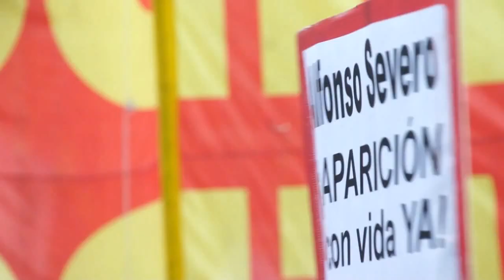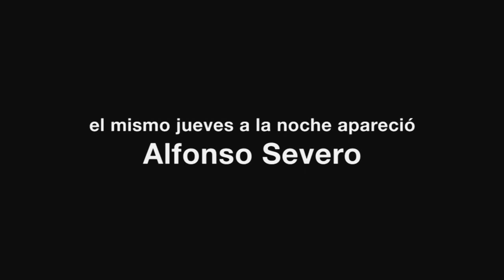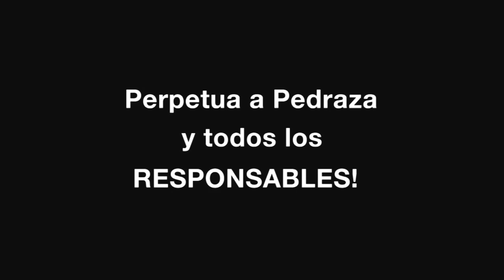Movilización por la aparicion de SEVERO - Ojo Obrero (PO-FIT)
Realizada el jueves 4 de octubre a la tarde, la concentración en Plaza de Mayo junto una mutitud reclamando la aparición con vida de Alfonso Severo, importante testigo del juicio por Mariano ferreyra. En la misma noche del jueves Severo apareción maniatado y golpeado en Avellaneda. Justicia por Mariano Ferreyra, Perpetua a Pedraza y todos los responsables.